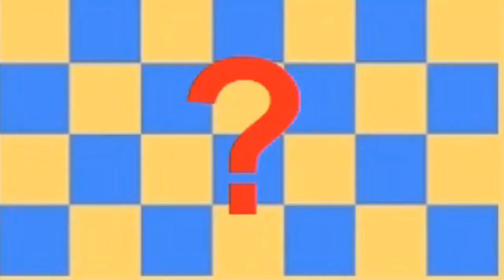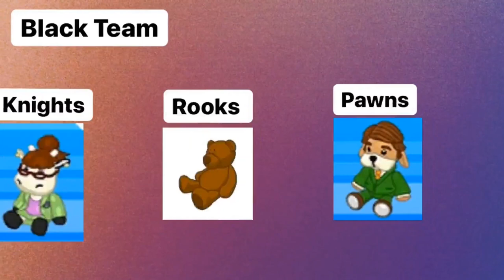Webkinz Chess Demonstration Part 1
Feel free to use if you need gameplay footage!
Using decorative plush toys, we have made for you a completely new game for you to play with a friend sitting next to you!